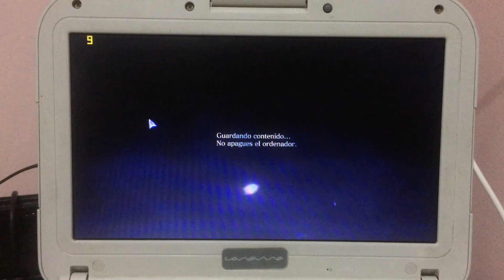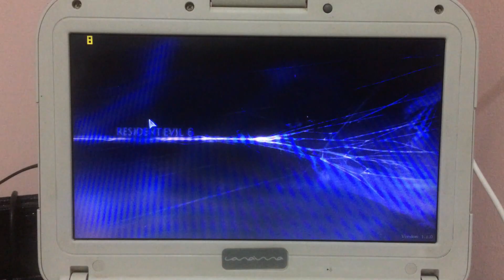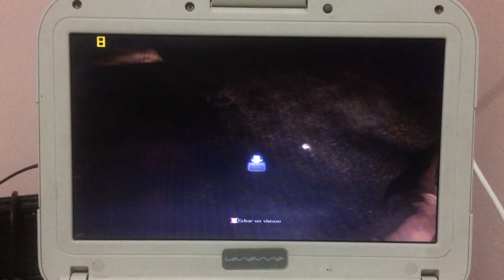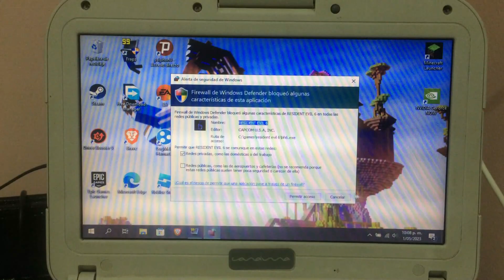RESIDENT EVIL 6 + OPTIMIZACION EN PC DE BAJOS RECURSOS - TEST EN CELERON 847 1.10GHZ, 4GB RAM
4Gb de Ram DDR4 2400mhz
Intel UHD 610
HDD 1TB

Segunda PC:
Intel Celeron 847 1,1GHz
4Gb Ram DDR3 1333MHz
HDD 320Gb